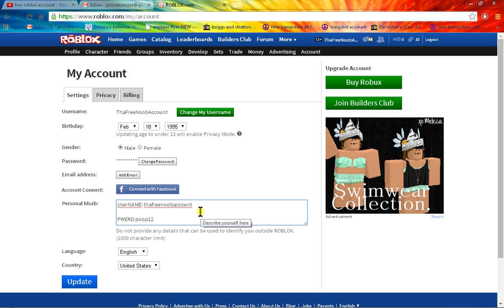FREE ROBLOX ACCOUNT JULY 16 2014